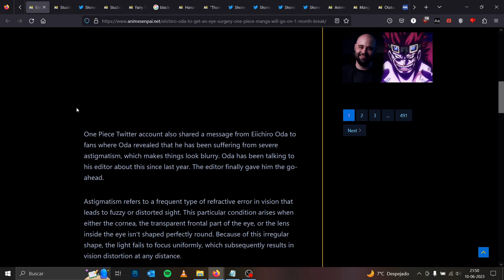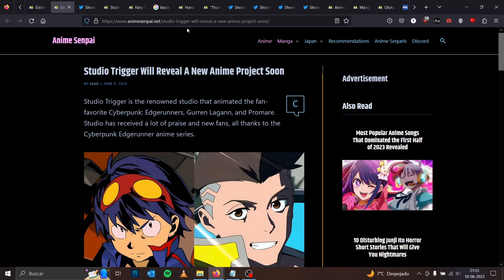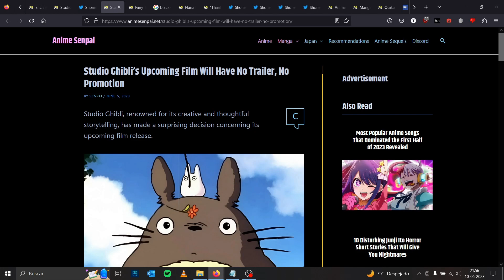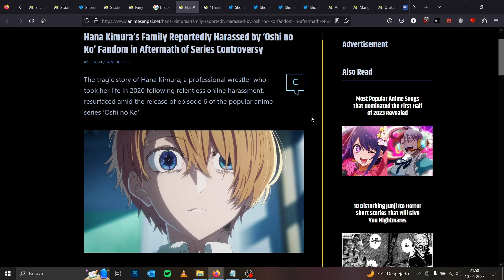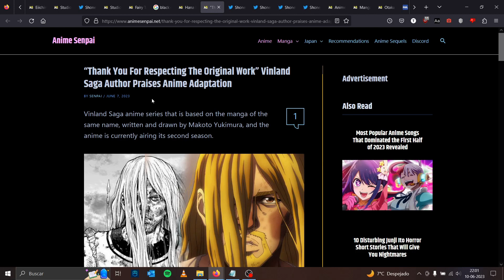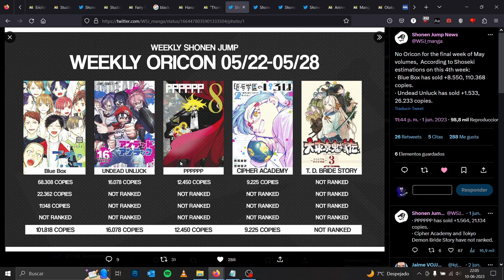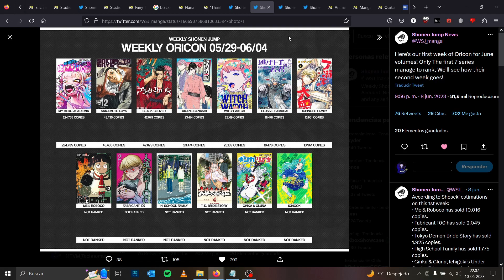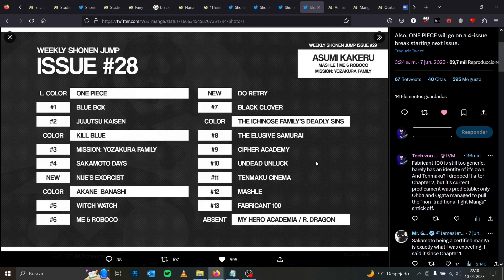Manganime News #34 (Oda will have Laser Eyes?! Oshi no Ko Toxicity?! Vinland Saga Praised!!!)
So, testing new format for these videos. Hope you like it.
Oda suffers for his art! MORE ISEKAI?! Eyeshield 21 turns 21?! Oshi no Ko has a Toxic Fandom?! Vinland Saga faifthfully adapted to Anime!!!